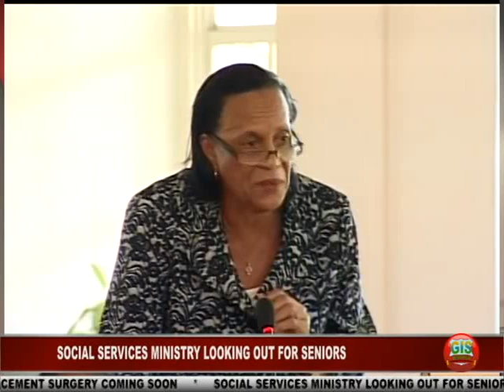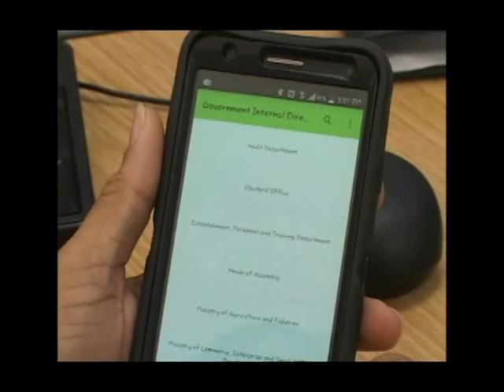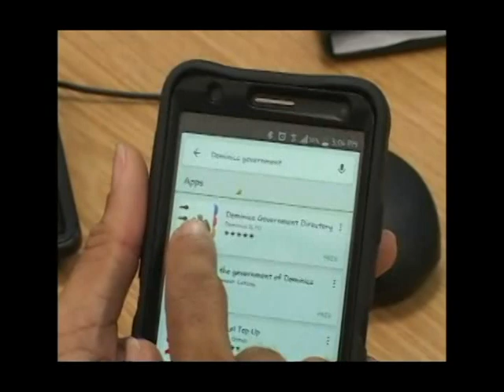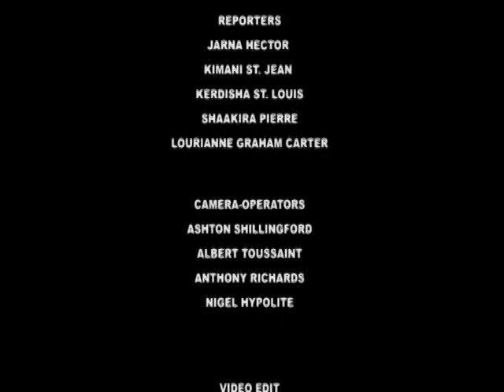GIS Dominica, National Focus for August 11, 2016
National Focus for Thursday, August 11th, 2016 with Lourianne Graham-Carter and McPherson St. Luce.

In the headlines...PM lauds budget transparency; knee and hip replacement surgery coming soon and Social Services Ministry looking out for seniors.